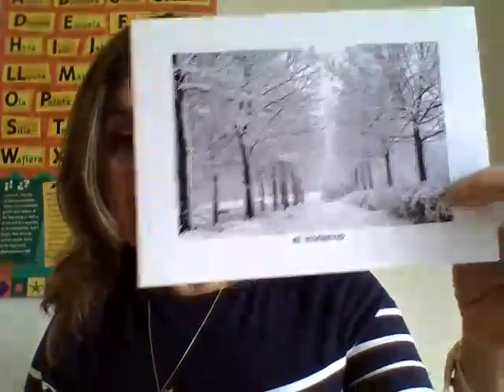3rd Ropa winter and clothes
Please watch the video the clothes